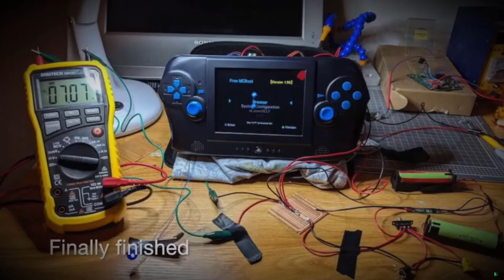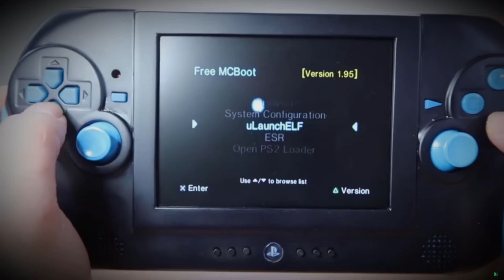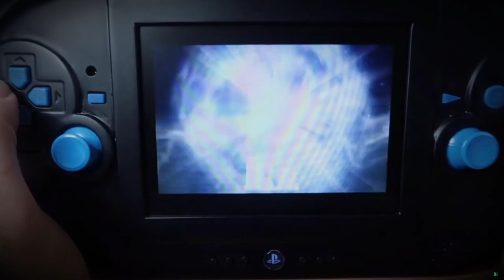The PIS2 is a portable PS2 years in the making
The PlayStation 2 has been in the grave for over a decade, but that hasn't kept gamers from tinkering with Sony's iconic console.  he build features genuine PS2 hardware augmented with a Raspberry Pi 2, which loads game files over an ethernet-connected SMB server; no emulation is involved.

The PIS2 squeezes the motherboard of a PS2 Slim into a large but comfy-looking chassis, which includes a screen compatible with VGA and composite signals.